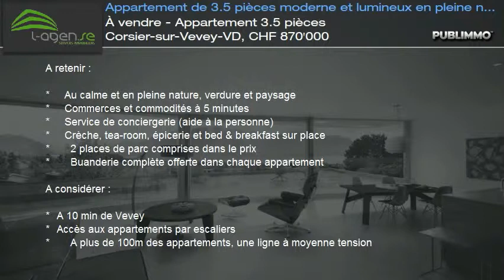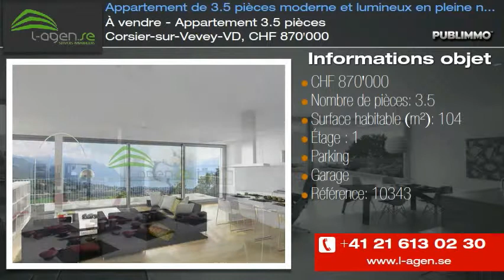À vendre - Appartement 3.5 pièces Corsier-sur-Vevey-VD, CHF 870'000